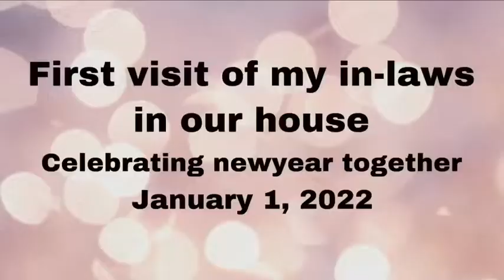Celebrating New Year With Our Family | Welcome 2022 | Eli Tv